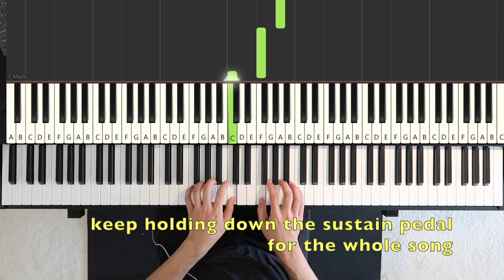The Lonely Pine [Level 1 Lesson Piano Adventures by Faber]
The Lonely Pine
Piano Adventures Level 1 Lesson Book